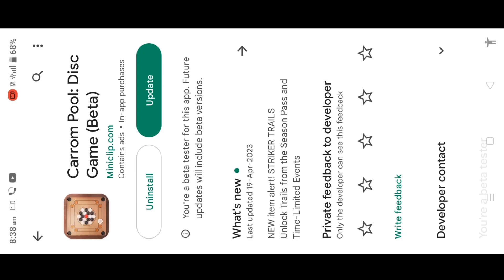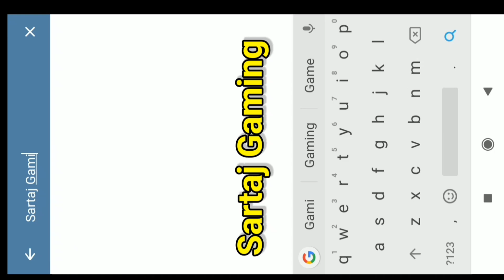Carrom Pool - New Update - v7.2.0 New Trails Power 😱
Join Social media Network ⤵️

Carrom Pool Sartaj Gaming
Sartaj Gaming Carrom Pool
Unlimited free Gems
Lucky shot trick
New 15 Upcoming Strikers
New Puck & Animeted Avatar & Animeted Frame & Emoji
Emoji & Puck
Daily Deals Upcoming Offers
New Carrom Pass
Leagues Session Carrom Pass
Holi Session Carrom Pass
New Event Color Face - Off
Holi Jackpot
New Event Festival Of Colors
New Event Battle Tower
New Table
New Event Gems Gala
New Event Jackpot Of The Month
New Emoji,New Avatar,New Puck & Striker
Free Country Top
Country Top Trick
New event Max Trick
Free Carrom Pass
New Upcoming Offers
Country Top & World Top
New Upcoming Event
Carrom Pool New Event
Upcoming new events
Carrom pass
New events 2023
carrom pool
carrom pool new update
carrom pool new event winning frenzy
carrom new event
carrom pool hack
lucky shot carrom pool
carrom board new event
carrom pool game play
carrom pool update
lucky Box carrom pool trick
new event
best hack for carrom pool
carrom board
carrom disc pool new event
carrom hack
carrom lucky shot
carrom lucky box
carrom pass
new carrom pass
carrom pool event
carrom pool new offer
carrom Pool New Offers
carrom pool new puck
carrom pool new pucks
carrom pool new Striker
carrom pool new Strikers
carrom pool pass
carrom pool upcoming event
new Upcoming event
new Upcoming Strikers
new Upcoming puck
new update carrom Pool
carrom pool upcoming events
frenzy winner game kaise Khele

उम्मीद करता हूं कि ये Video आप लोगों को पसंद आया होगा Thank you ❤️